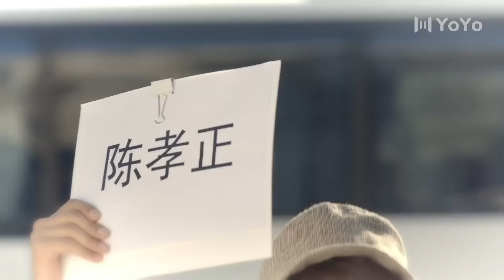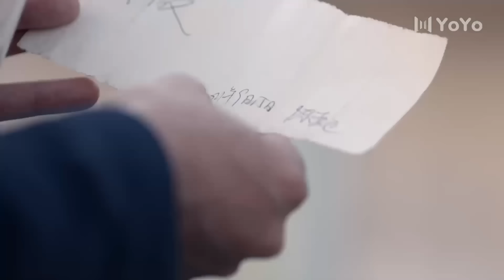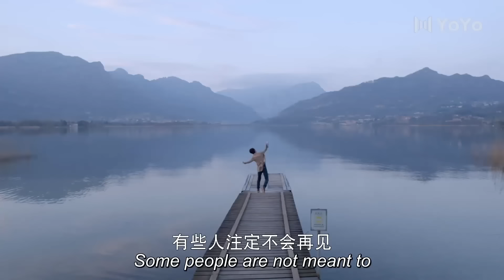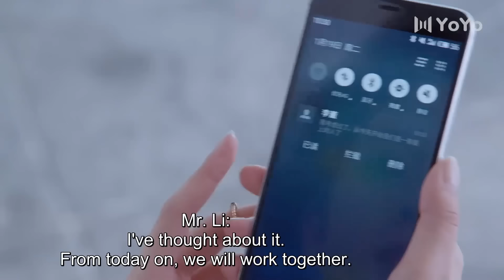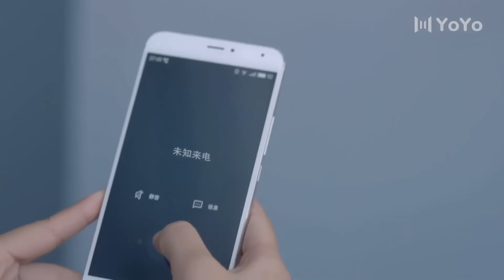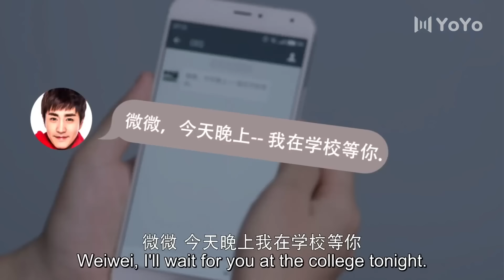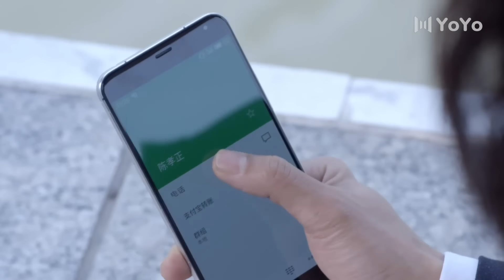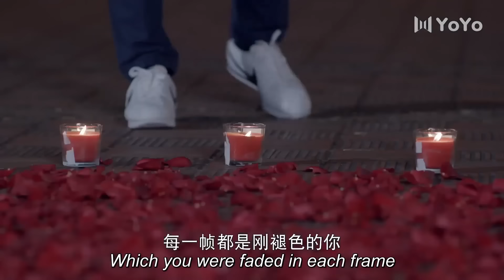【Full Movie】灰姑娘深情对视霸总，他被深深迷住💋Chinese Drama 陈瑶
ZQC
【更多精彩呈现】